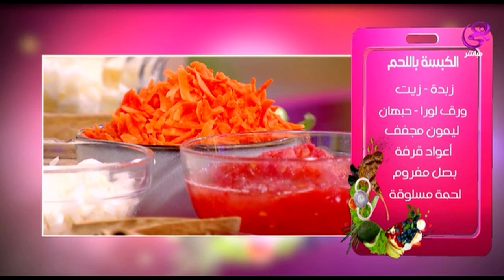طريقة عمل الكبسة باللحمة الشهية من إيد الشيف عزة جلال